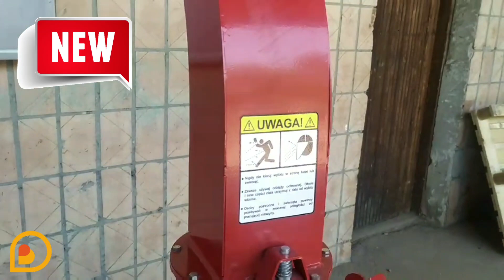🧐РУБАЄ ВСЕ, ОГЛЯД НАДІЙНОГО ЩЕПОРІЗА🤷, перевірка перед відправкою REMET RTS630👍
🤷Якщо багато гілок і зрізаних дерев, чим їх переробляти в щепу?
Ось Вам досить гарне рішення -

🙏НАРАЗІ, Вам не потрібно нікуди їхати, ви отримуєте консультацію ON-LINE, спостерігаєте за нами, як ми працюємо і які в нашої компанії ЦІННОСТІ🙏, а ми зробемо все для Вас і за Вас на найвищому рівні!
❗І в кінці ось такого відео, є саме головне - це радість і довіра наших замовників! Тому що для нас первинно - це соціальна відповідальність та задоволення наших замовників❗